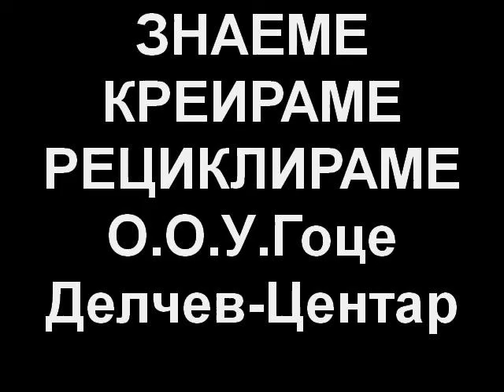ЗНАЕМЕ КРЕИРАМЕ РЕЦИКЛИРАМЕ О.О.У.''Гоце Делчев'' -Центар Скопје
World Day of Action april 2013  "We know,create& recycle"
elementary school " Goce Delcev " Skopje- Centar